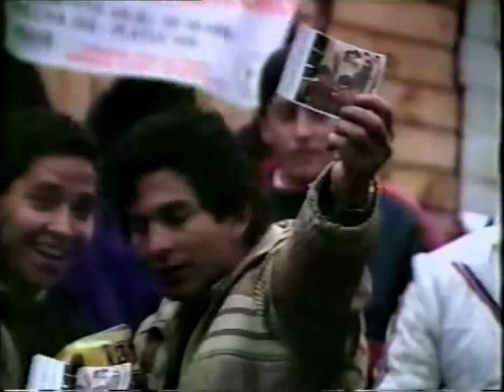Los Prisioneros - Entrevista en Éxtra Jóvenes (Julio, 1988) [Completo, 1080p60 NTSC]